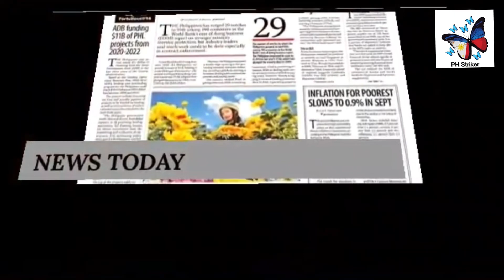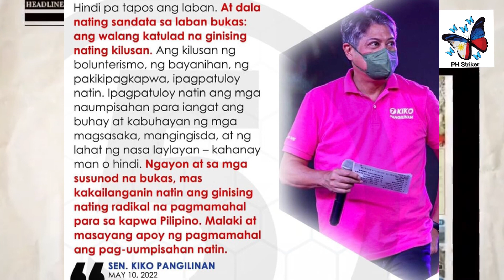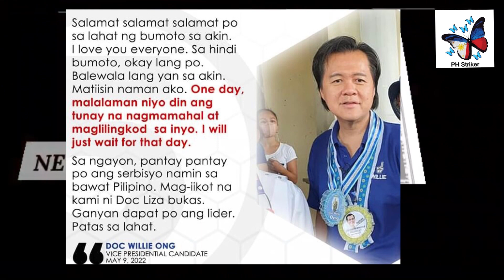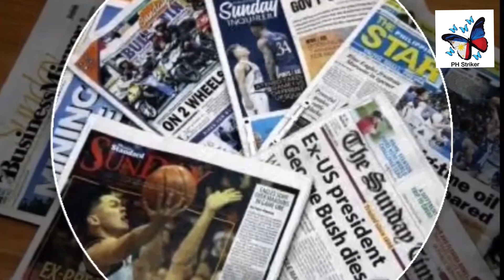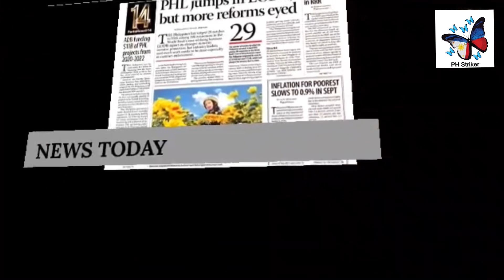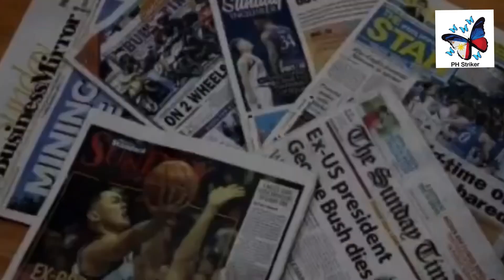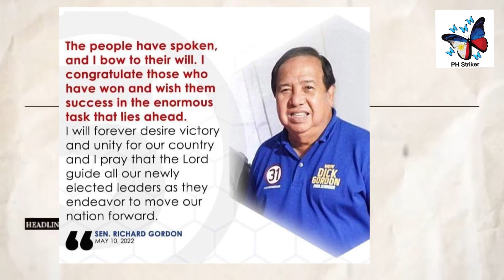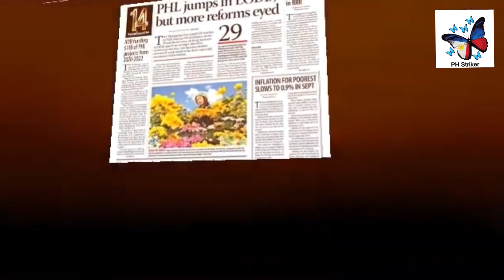Pahayag ng mga natalong kandidato sa pagka bise presidente at senador